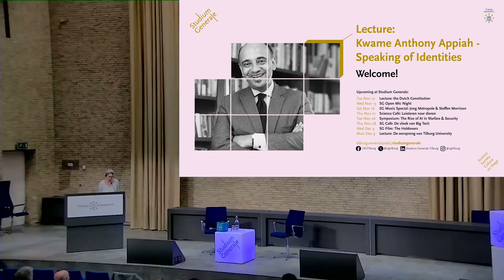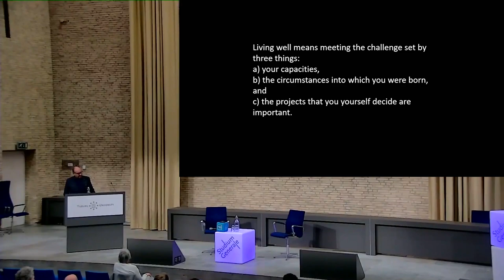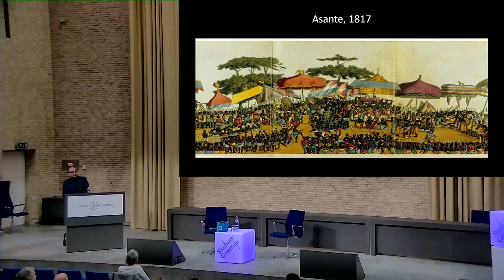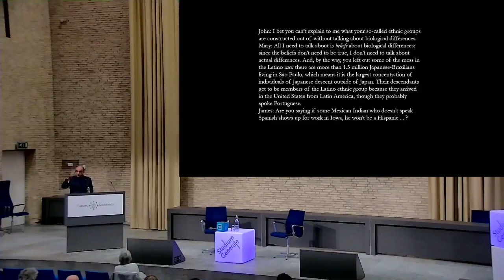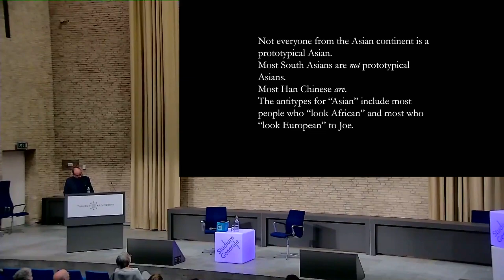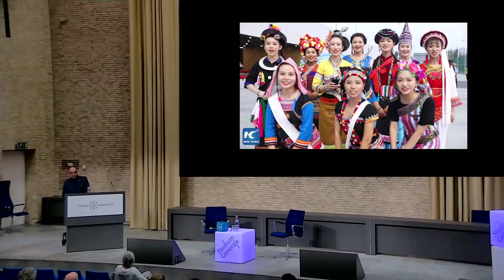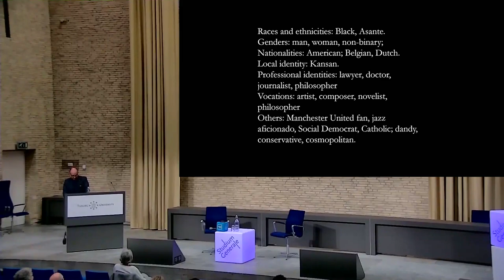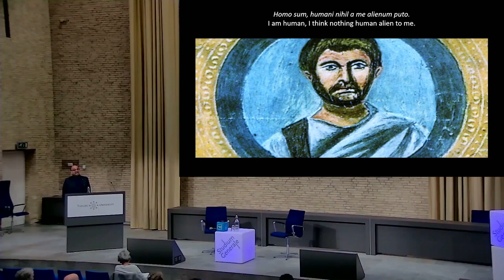Lecture: Kwame Anthony Appiah Speaking of Identities - Studium Generale - Tilburg University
Lecture on the ethics of identities by worldwide renowned philosopher Kwame Anthony Appiah. How do we live well given all the different social identities we are dealing with?

In this lecture Kwame Anthony Appiah situates social identities within the framework of a broad understanding of ethics, as a reflection on how to live well. Appiah focuses on racial identities in particular. How do we give account to the reality of racialized thinking while denying the independent reality of races? Finally, Appiah speaks about why our social identities need to find their proper place, because we can make too much as well as too little of them.

This event will count towards the SG-Certificate for students.